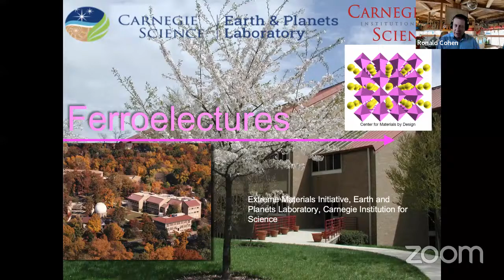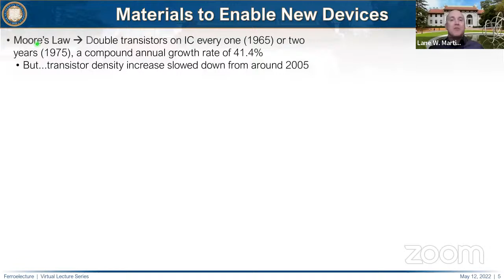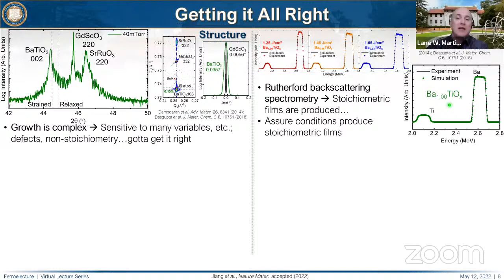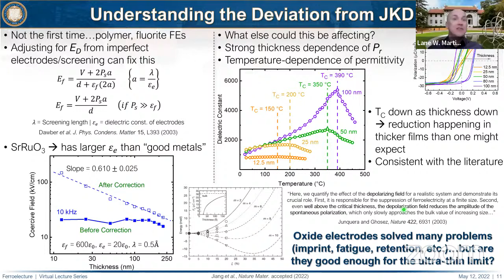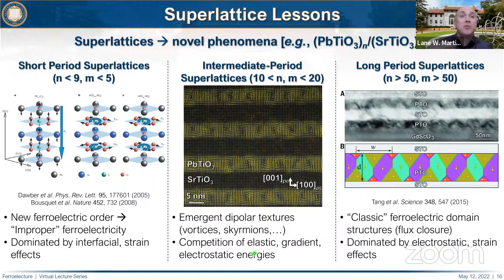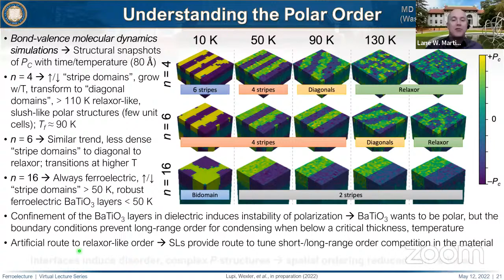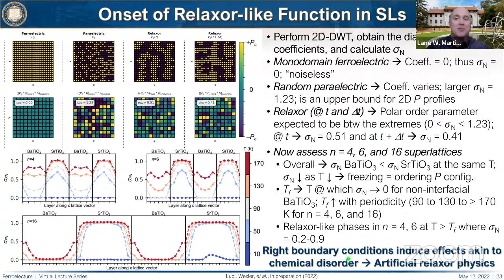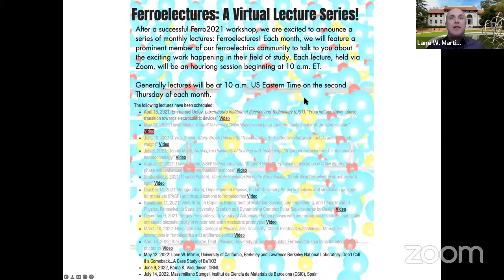Lane W. Martin, University of California, Berkeley: Don’t Call it a Comeback…A Case Study of BaTiO3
Dr. Lane Martin, University of California, Berkeley and Lawrence Berkeley National Laboratory will present, "Don’t Call it a Comeback…A Case Study of BaTiO3" as part of Ron Cohen's ongoing Ferroelecture series.